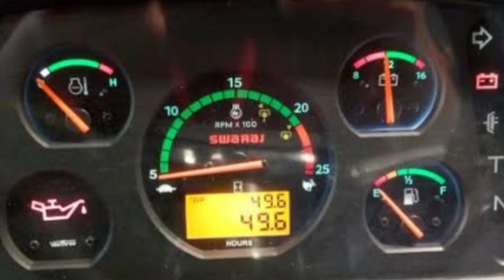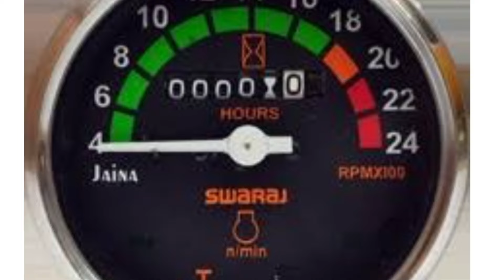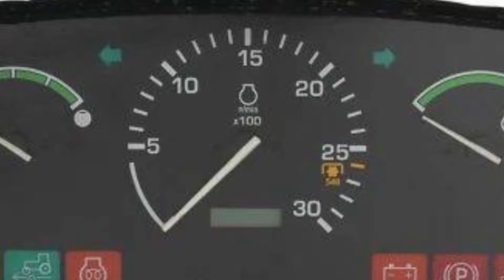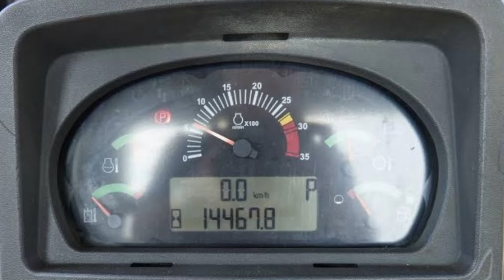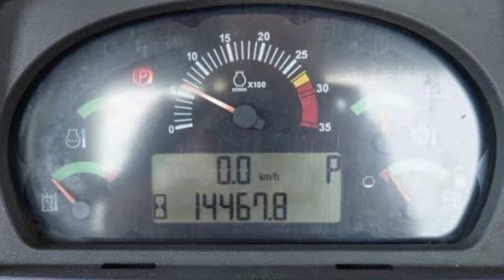ट्रैक्टर में RPM क्या होता हैं | कम Rated RPM का ट्रैक्टर लेने का फायदा या नुकसान काश पहले पता होता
This video about..what is tractor engine rated rpm
दोस्तों इसे वीडियो में मैने आपको बताने वाला हु कि ट्रैक्टर में RPM क्या होता हैं और आपको कौन सा ट्रैक्टर लेना चाहिए कम rpm वाला या ज्यादा rpm वाला और इसे में आप का क्या फायदा है और क्या नुकसान हैं